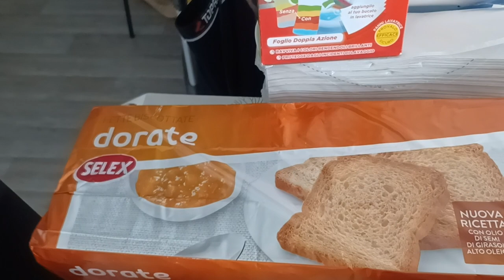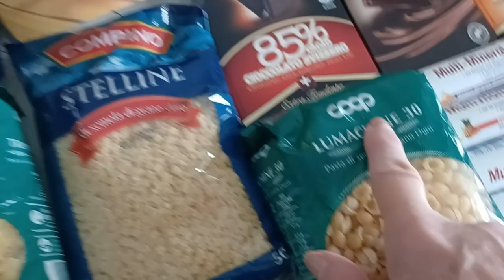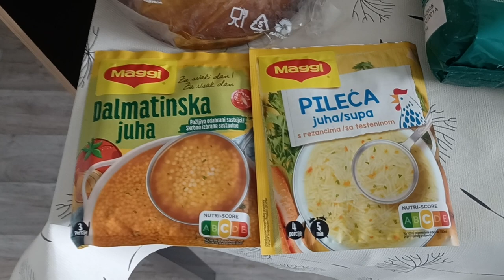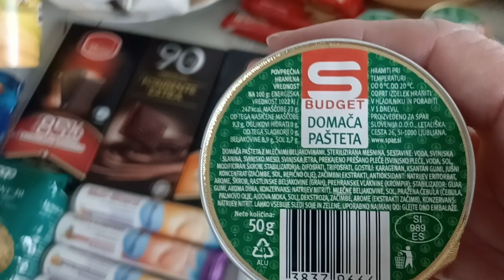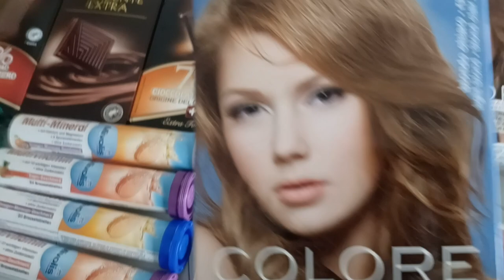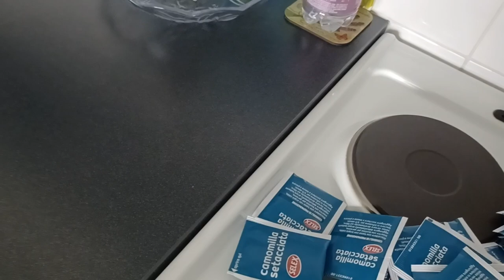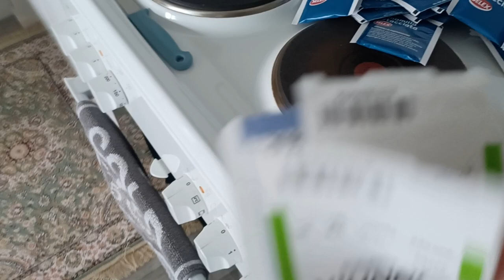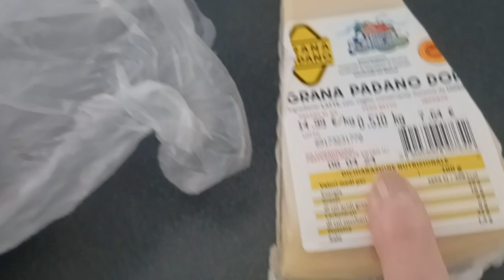приїхала з подарунками